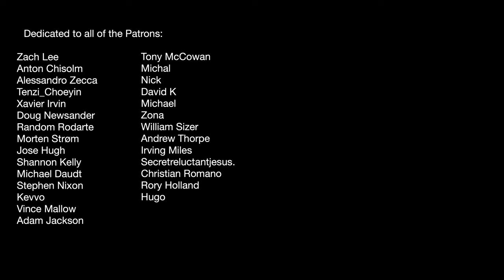YOUR TRUCKS ARE PROBABLY TOO LOOSE... ROOKIE MISTAKE #8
Loose trucks can be fun. However, if you're a beginner, they are not ideal in my opinion. Here's why!

I hope this helps. Let me know which tricks you’d like to learn in the comments.

This video is dedicated to my Patrons:

Zach Lee
Anton Chisolm
Alessandro Zecca
Tenzi_Choeyin
Xavier Irvin
Doug Newsander
Random Rodarte
Morten Strøm
Jose Hugh
Shannon Kelly
Michael Daudt
Stephen Nixon
Kevvo
Vince Mallow
Adam Jackson
Tony McCowan
Michal
Nick
David K
Michael
Zona
William Sizer
Andrew Thorpe
Irving Miles
Secretreluctantjesus.
Christian Romano
Rory Holland
Hugo

I appreciate your support. Consider joining and helping me up the frequency and quality of these videos. You can check it out here:

Another way to contribute is by purchasing from my brand, Collage Skateboards. We have a variety of decks and t-shirts available. Each purchase helps us grow, and funds our upcoming video project.